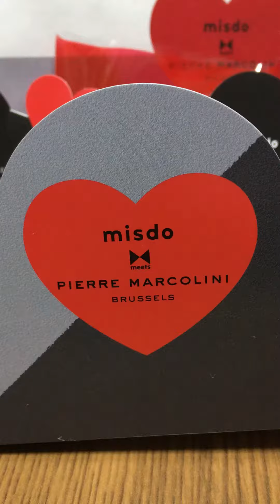Mister Donut 🍩 Premium set